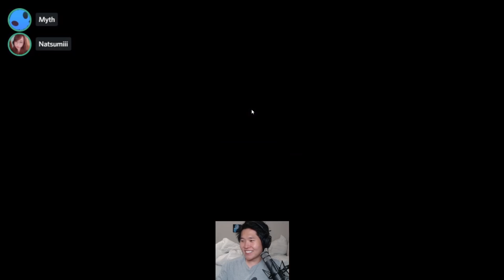the 4400 IQ COLOR STRAT but I'm impostor...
Disguised Toast showcases how to use the infamous color strategy but as impostor.